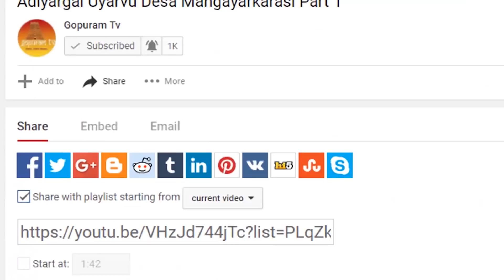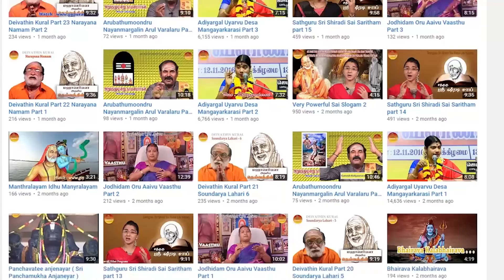Sathguru Sri Shiradi Sai Saritham part 73